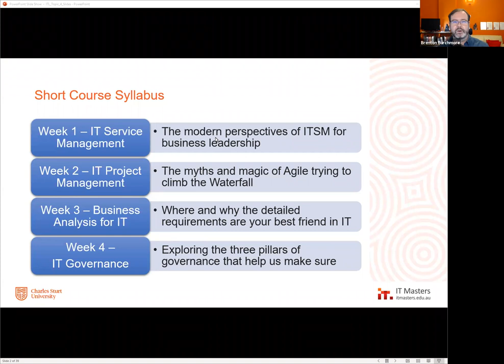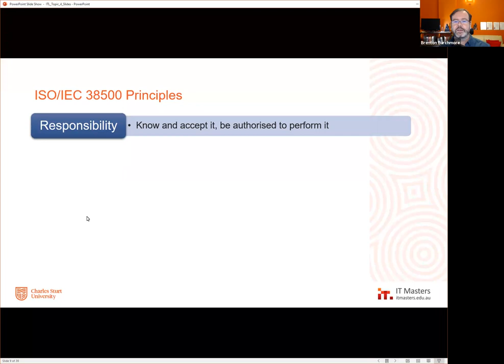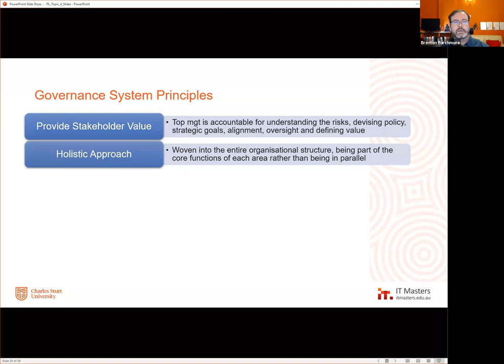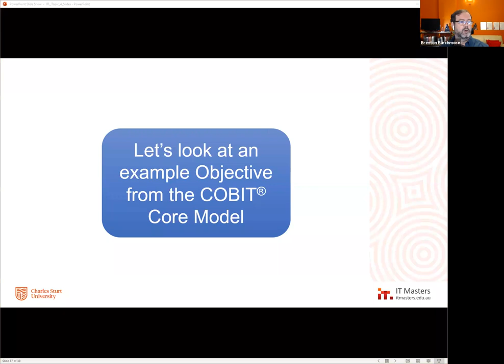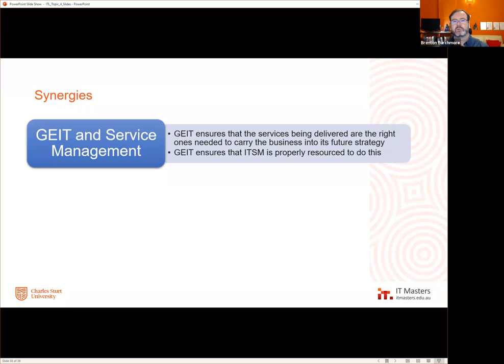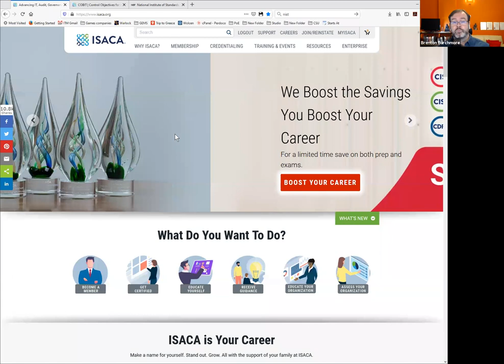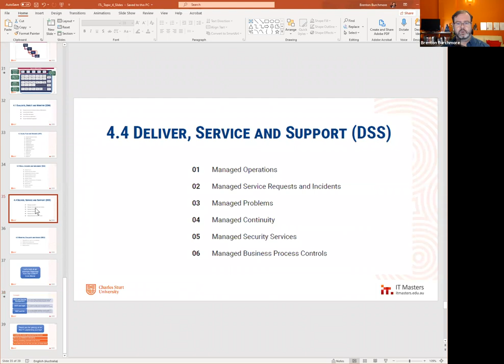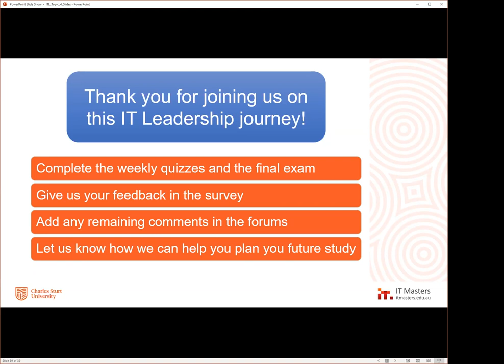Free Short Course: IT Leadership - Module 4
IT Leaders are increasingly required to understand a growing range of strategic frameworks, concepts and methodologies which must work together for the good of the organisation. The complicated decisions and plans require complex synergies with non-IT leadership.

Join us over four modules to learn about:
IT service management
IT project management (SCRUM, SAFe®, and PRINCE2)
Business analysis for IT solutions (based on the IIBA® framework known as the BABOK®)
IT Governance

0:00 Welcome
10:21 What is GEIT all about?
14:23 IT Governance
19:28 ISO/IEC 38500 Principles
25:21 Enterprise Risk - New Paradigm
29:29 COBIT and other It Governance Frameworks
36:56 COBIT Components of a Governance System
40:49 Goals Cascade: Enterprise Goals and Metrics
41:43 Alignment Goals
42:53 COBIT Core Model
46:09 Align, Plan and Organise
48:27 COBIT 2019 Framework: Introduction and Methodology
56:34 Synergies
1:00:53 Q&A
1:39:41 Thank you for joining